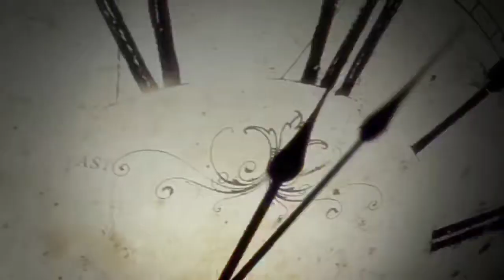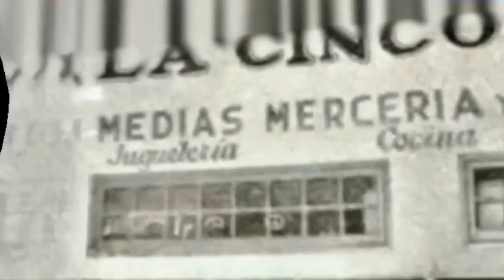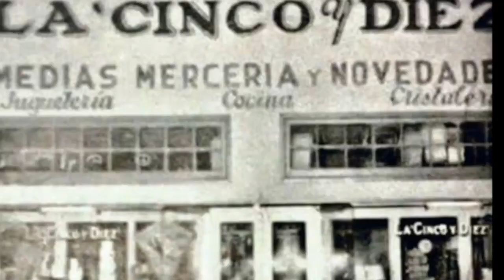La famosa 5 y 10 en Tijuana. Historia del nombre...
Aquí te narro por qué se le conoce av. 5 y 10 en Tijuana Baja California, y cuál es su verdadero nombre. ayúdame a compartir y tu like me ayuda mucho.